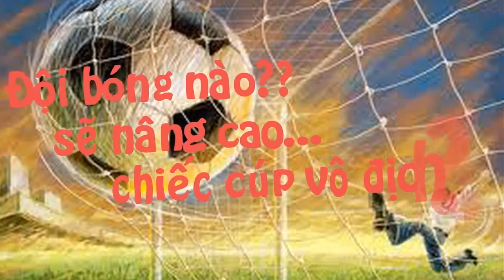Giải bóng đá truyền thống khoa QTKD Lần 7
GIẢI BÓNG ĐÁ KHOA QUẢN TRỊ KINH DOANH LẦN THỨ VII NĂM 2015.
thể hiện tinh thần đồng đội ,nhiệt huyết của tuổi trẻ,cháy hết mình nào các bạn grin emoticon
Hãy cùng theo dõi trực tiếp các trận đấu tại : Khu liên hợp Trường Hải, 147 Nguyễn Đức Thuận, phường 13, quận Tân Bình.
Lễ khai mạc sẽ diễn ra vào lúc 14h ngày 18/01/2015 tại sân.
Hãy cùng đón xem liệu đội bóng nào sẽ nắm giữ chức vô địch với GIẢI BÓNG ĐÁ TRUYỀN THỐNG KHAO QUẢN TRỊ KINH DOANH LẦN VII.